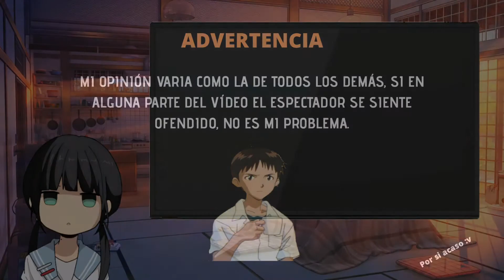Tsurezure Children, Romance sin parar || Recomendaciones Anime #9.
Otra buena recomendación de anime de romance que quizá pueda gustarles de algo. :)

Recuerden seguirme en Twitter para poder leer algunas de las ocurrencias que tenga por el día :)